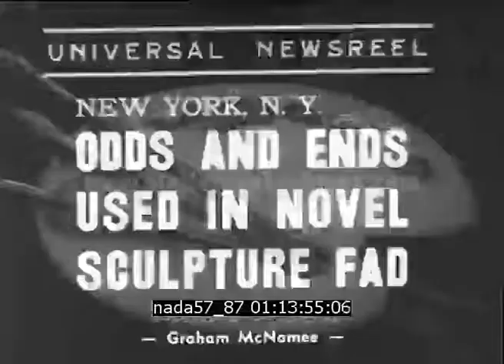Sculptures en fer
Description : Une artiste, Ruth Vollmer présente ses sculptures en fil en fer.

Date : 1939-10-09